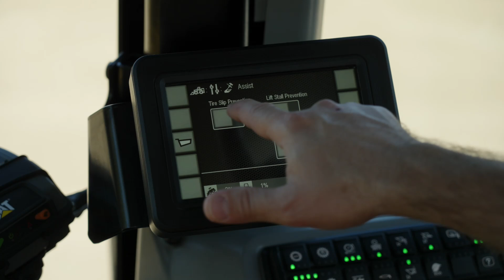Cat® 988 大型轮式装载机 | 简介视频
Cat® 988 轮式装载机可以帮助您以更短的时间和较低的每吨成本运输更多物料，从而快速实现投资回报。该机器借助先进的省油（ECO）模式可大幅节省燃油，并且坚固耐用，通过坚固的结构和久经考验的动力传动系统及液压部件，可历经多个生命周期仍能正常运行。配有操作员辅助系统和操作员指导技术，对挖掘周期的关键环节进行自动化，以及提供操作员提示来确保正确的技术并减少不必要的部件磨损，无论是新操作员还是资深操作员，均可提升工作效率。